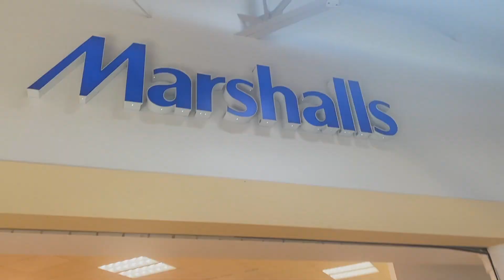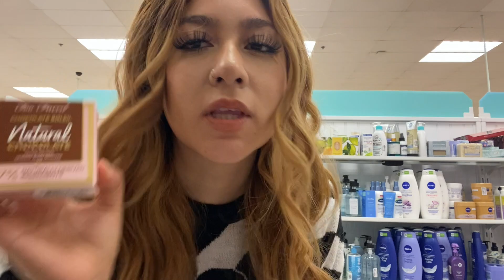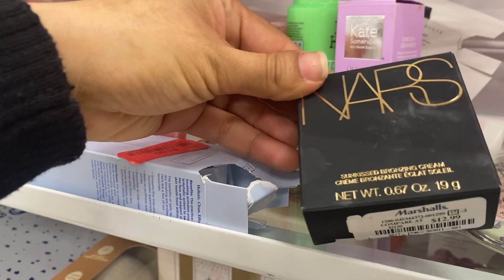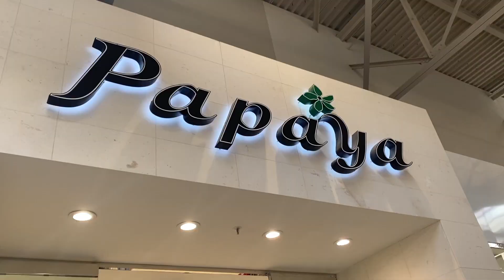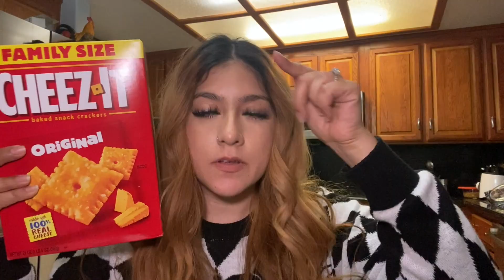Solo shopping on my birthday, Shopping Vlog | Let's go to the Mall Besties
Hello guys welcome back to another shop with me video!

Chapters:
0:00 Intro
0:31 Sephora
1:18 Sephora Haul
3:24 Marshalls Shop with me
10:32 Marshalls Haul
12:39 Whole Foods Shop with me
12:56 Collective Haul

Hi Besties, come join me on my birthday shopping spree at the mall! I take you with me to the mall on my birthday, where I grab some Starbucks and check out some stores like Sephora and Marshalls. At Sephora, I picked up some skincare products, including a honey-halo ultra-hydrating cream, a face mask, and a free birthday gift, which was a perfume and hair treatment. Then, I head over to Marshalls to return a rain jacket, but instead found some great items at the checkout line like a Physicians Formula bread and butter collection and a Too Faced chocolate bronzer. I also stumbled upon some Truly products at Marshalls, which I didn't expect to find. So, if you're interested in seeing what else I got up to and what other stores I visited, check out this video.

ABOUT:
Hi y'all, I'm excited to welcome you to my page, MyDearestJulia, your go-to channel for inspiration, tips, and ideas to help you live your best life.

Here on MyDearestJulia, I share my personal experiences, insights, and advice on a wide range of lifestyle topics, from fashion and beauty to home decor, travel, and everything in between. Whether you're looking for a new recipe to try, a travel destination to explore, or simply some motivation to help you stay on track with your goals, I've got you covered.

So, if you're ready to join me on this journey of self-discovery and personal growth, hit that subscribe button and be sure to turn on notifications so you never miss a new video. I can't wait to get to know you and share our experiences together! LOVE AND APPRECIATE YOU ALL SOOO MUCH, THANKS FOR THE SUPPORT 🤗❤️

Thank you for stopping by, and welcome to MyDearestJulia!

- Julia

My Dearest Julia